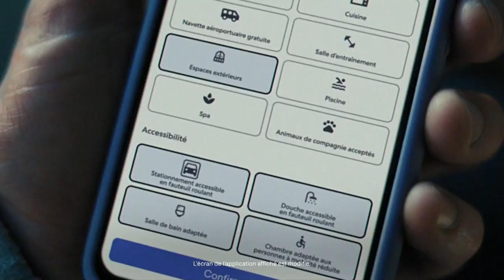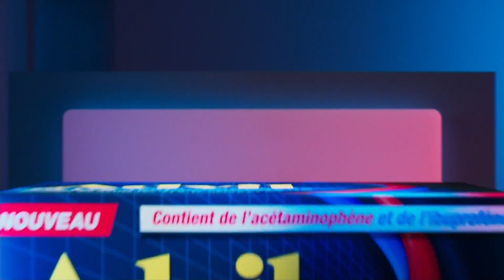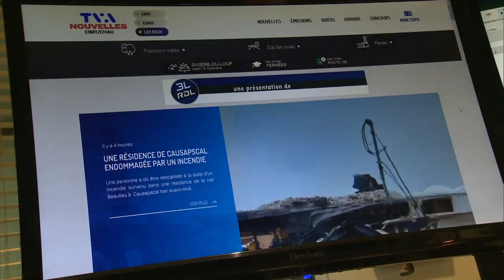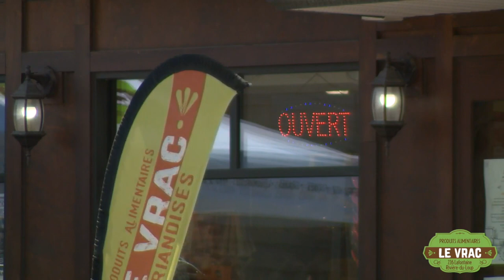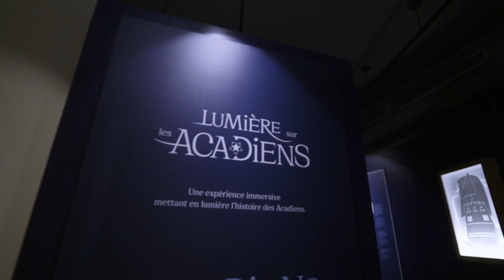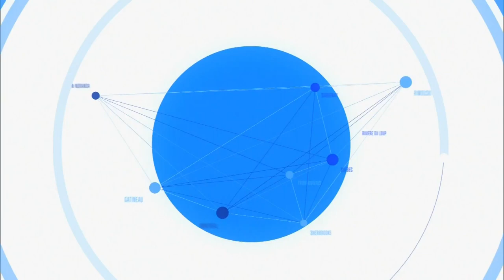La Vitrine 7 juillet 2023